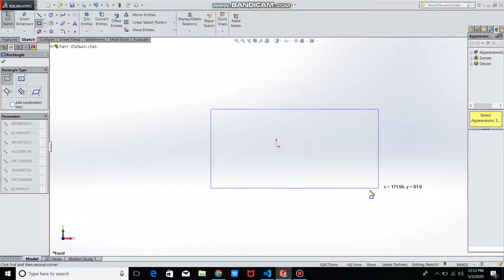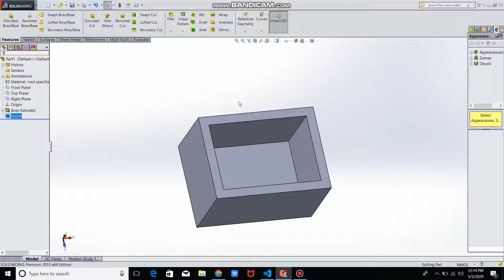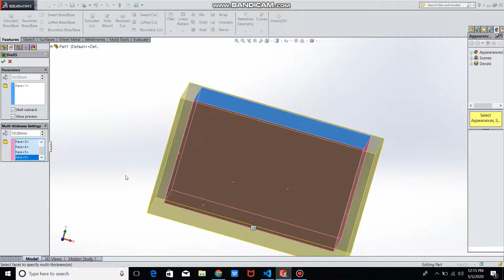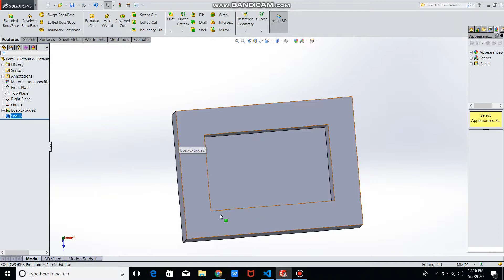Shell - Solidworks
We are giving a simple tutorials about solidworks... u can learn icons and comments just in 4 mins approx.

Solidworks பற்றிய எளிய பயிற்சிகளை நாங்கள் தருகிறோம் ... தோராயமாக 4 நிமிடங்களில் நீங்கள் கற்றுக்கொள்ளலாம்.